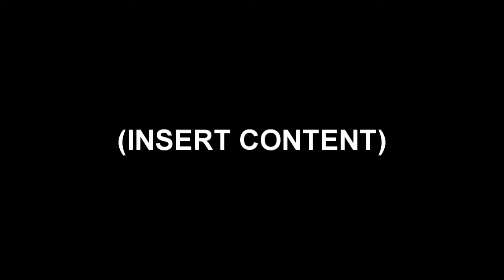NA NA NA NA BATMAN! | Batman arkham origins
Come on Alfred. Who doesn't like the worlds BEST detective kick ASS!

Thanks a ton for watching, stick around the channel for more videos